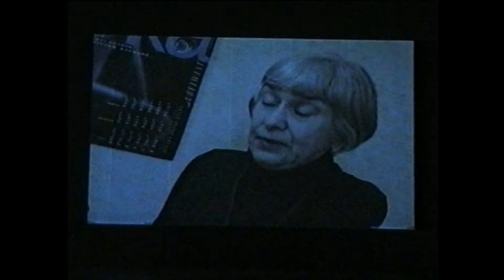V Всероссийский фестиваль классического балета "Стерх", Гала концерт, 2 отделение. 2008 год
V Всероссийский фестиваль классического балета "Стерх", Гала концерт. 2008 год, г. Якутск
Художественный руководитель фестиваля Наталья Садовская.
Директор фестиваля Лира Габышева

00:00 - В. Бочаров. "О, солнце!" Хореография А. Попова
05:33 - К. Сен-Санс. "Вакханалия" из оперы "Самсон и Далила".  Хореография А. Горского
11:30 - В. Шадрин - Н. Петров. Фрагмент из балета "Лолита".  Хореография Л. Габышевой
23:20 - А. Глазунов. "Раймонда".  Хореография Ю. Григоровича
29:45 - А. Адан. Па де де из балета "Корсар".  Хореография М. Петипа
40:25 -  Г.Маллер. "Русский Гамлет", фрагмент. театр Бориса Эйфмана
47:35 - Композиция.  Хореография Е. Тайшиной